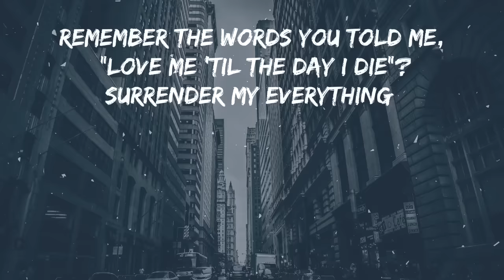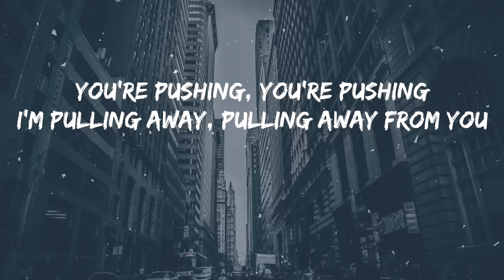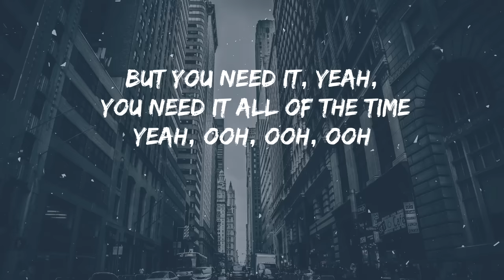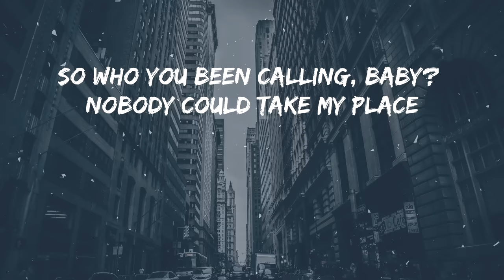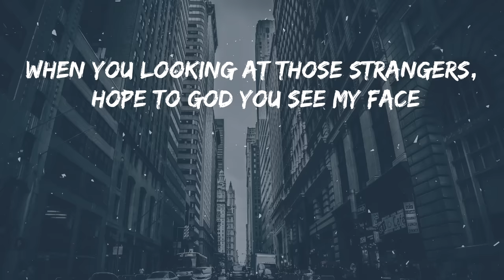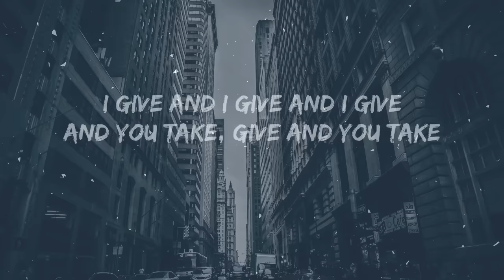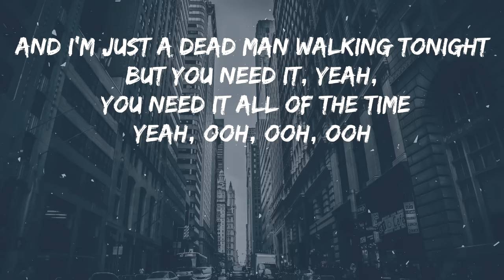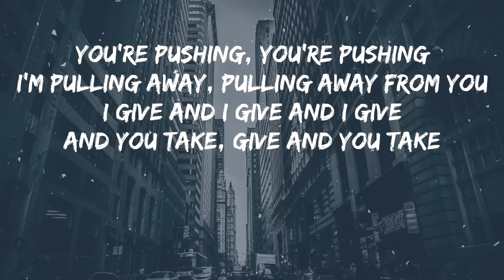5SOS - Young Blood (Lyrics Video)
Love me till the day I die
Surrender my everything
Cos you made me believe you’re mine

Youngblood
Say you want me, say you want me
Out of your life
And I’m just a dead man walking tonight
But you need it, yeah you need it
Youngblood
Back in your life
So I’m just a dead man crawling tonight
Cause I need it, yeah I need it

Lately our conversations
End like it’s the last goodbye
Till one of us gets too drunk
And calls about a hundred times
When you looking at those strangers

Youngblood
Youngblood
Cos I need it, yeah I need it

Running away from you
From you

Youngblood
And I’m just a

Music video by 5 Seconds Of Summer performing Youngblood.